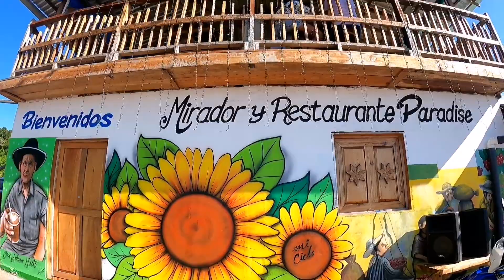MIRADOR PARADISE, EL SALVADOR 🇸🇻😃